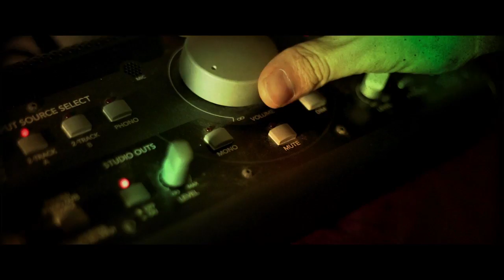STUDIO LIVE SESSIONS - S01E32 - EMANON - BURN LE MICROPHONE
EMANON - BURN LE MICROPHONE